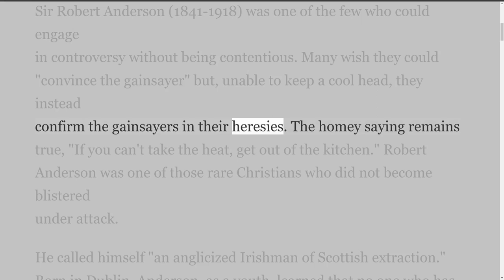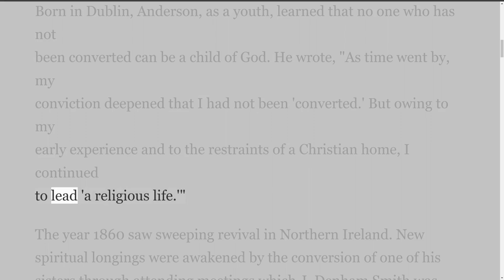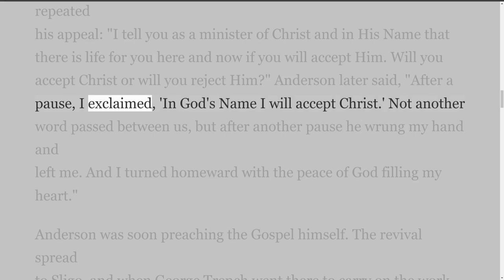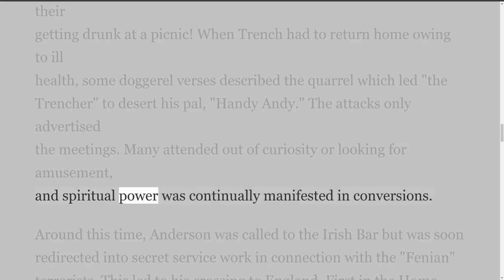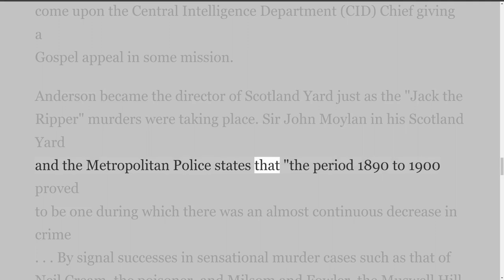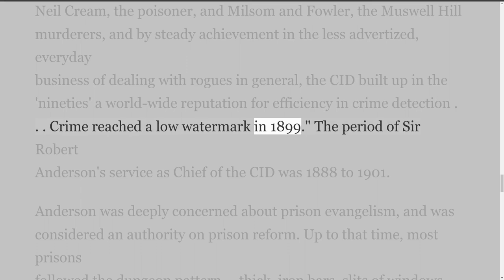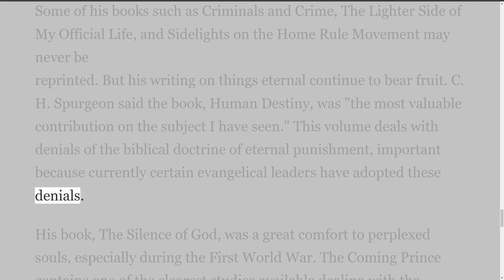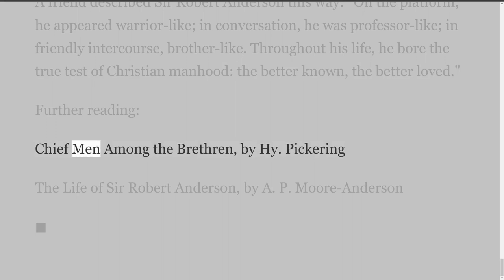Sir Robert Anderson Biography by John Bjorlie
Biographies by John Bjorlie
This series contains 22 biographies.